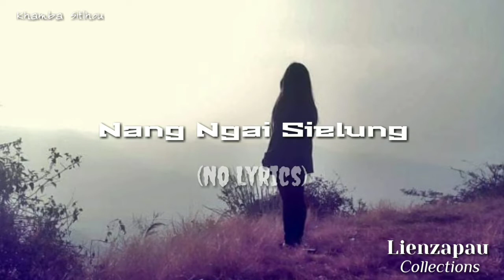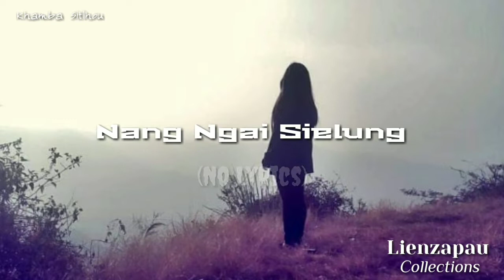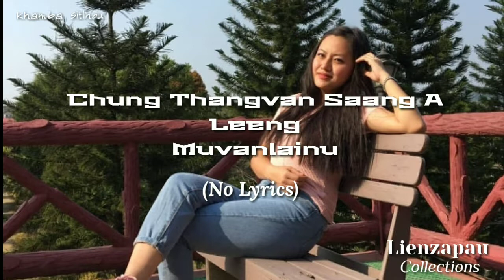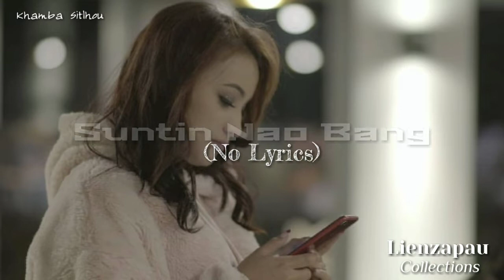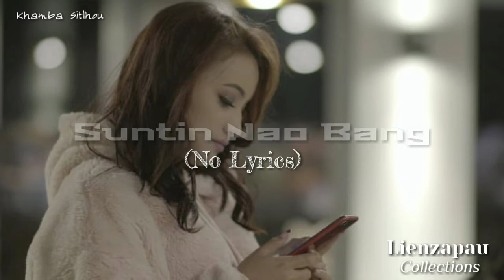0328 6_in_1 || Lienzapau Collections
6_in_1 || Lienzapau Collections

1. Nang Ngai Sielung
2. Ohe! Kei'n Nang
3. Lung In Kei'n Miljou Puo'ng E
4. Chung Thangvan Saang A Leeng Muvanlainu
5. Suntin Nao Bang
6. Chung Muvanlai